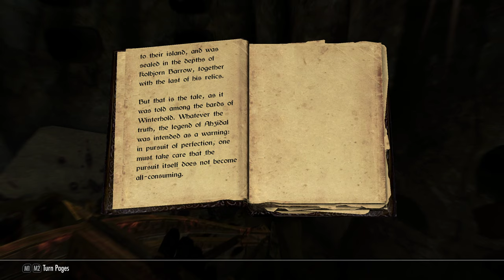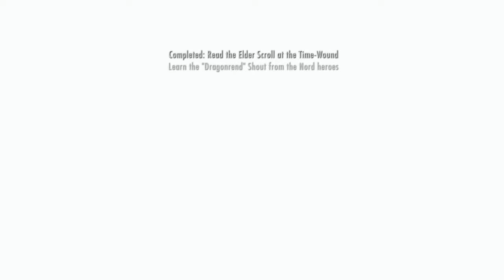Mercedes 26 - Hey Braith I killed your dad, whatcha gonna do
Also Blackreach and the capture of Odahviing